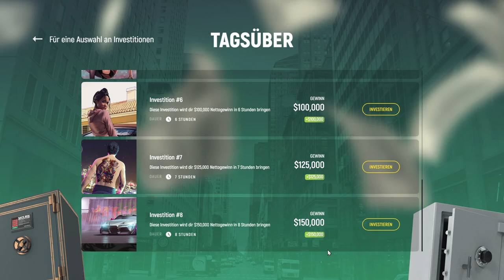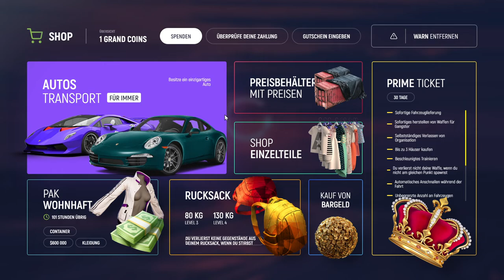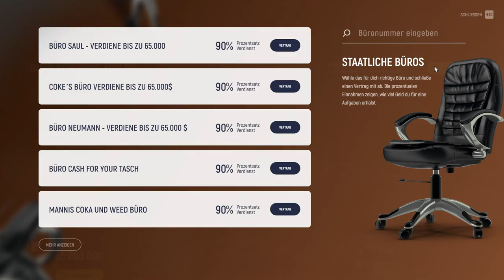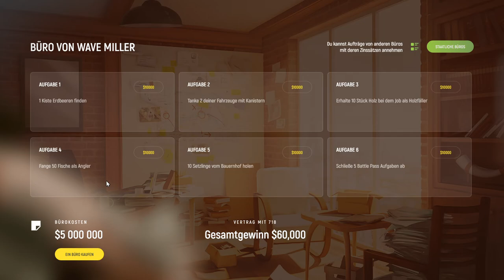Was man als Anfänger Wissen sollte💪🏻GRAND RP